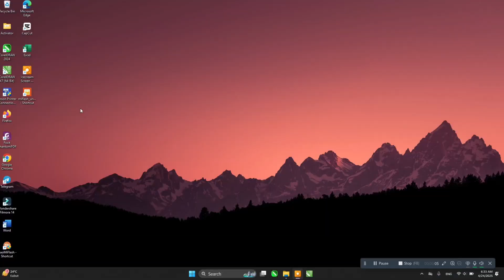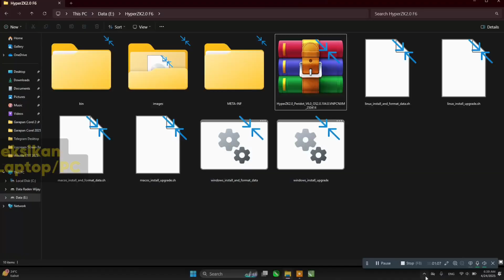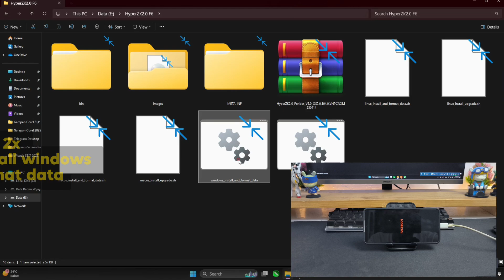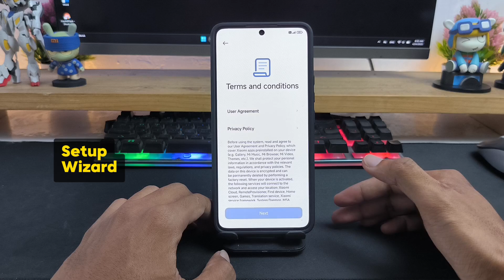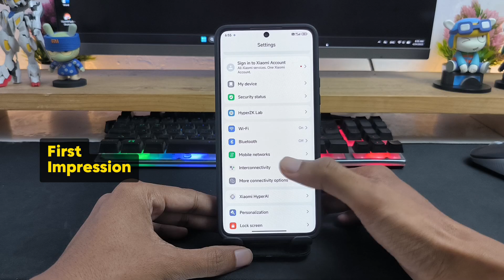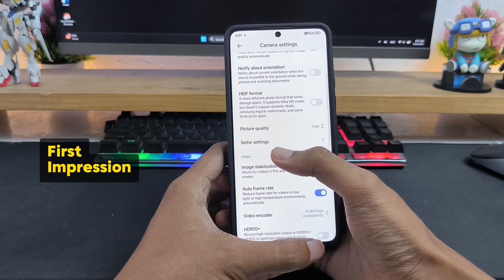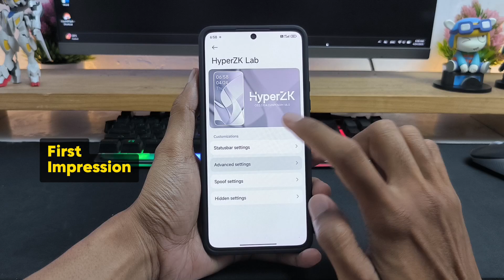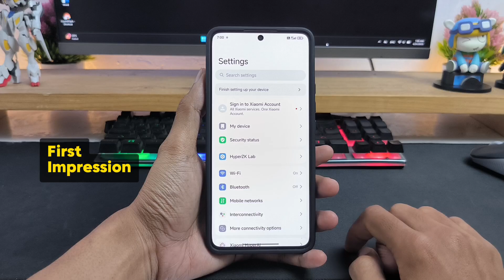Tutorial Install Rom HyperZK HyperOS 2.0 POCO F6 (Peridot) || Banyak Kustomisasi Keren Dan Ringan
Tutorial Install Custom Rom HyperZK (HyperOS 2.0) Di POCO F6 (Peridot) || Banyak Kustomisasi Keren Dan Ringan

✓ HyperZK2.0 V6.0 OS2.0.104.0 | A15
✓ Update : 13/04/2025
✓ By: Zurimuka亗

Smartphone yang saya gunakan:
- POCO F6 (Peridot)
- RAM 8/256 Gb
- HyperZK HyperOS 2.0.1.4.

Smartphone yang saya gunakan untuk rekam video:
- HyperOS 1.0.9.0

Jika video ini dirasa bermanfaat silakan share ke yang lainnya ya ...
Terimakasih